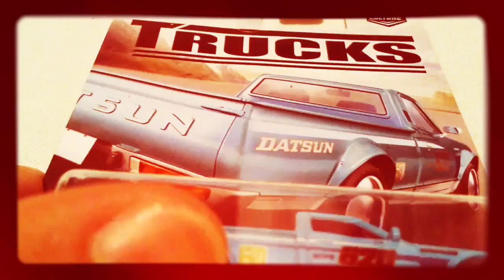G+ AA - 08262016